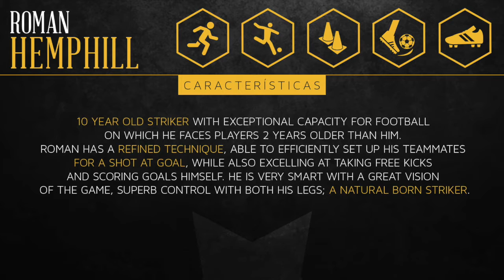Roman Hemphill - Go Pro Player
10 year old striker with exceptional capacity for football on which he faces players 2 years older than him. Roman has a refined technique, able to efficiently set up his teammates for a shot at goal, while also excelling at taking free kicks and scoring goals himself. He is very smart with a great vision of the game, superb control with both his legs; a natural born striker.